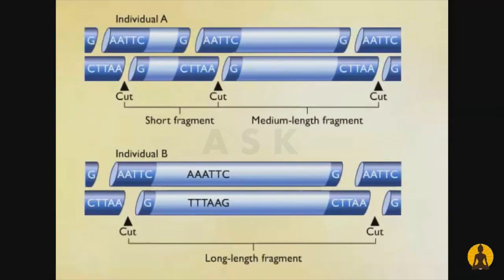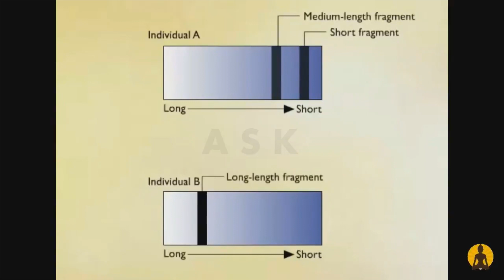RFLP (Restriction fragment length polymorphism)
Restriction fragment length polymorphism (abbreviated RFLP) refers to differences (or variations) among people in their DNA sequences at sites recognized by restriction enzymes. Such variation results in different sized (or length) DNA fragments produced by digesting the DNA with a restriction enzyme.